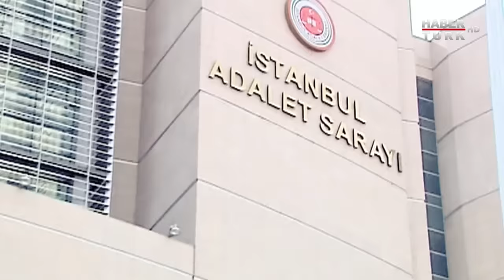Karşıt Görüş - 12 Ekim 2016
Balçiçek İlter'in konukları,AK Parti Eski Milletvekili Abdurrahman Kurt,Gazeteci-Yazar Gürkan Hacır,Avukat Mehmet Sarı ve Avukat Celal Ülgen...